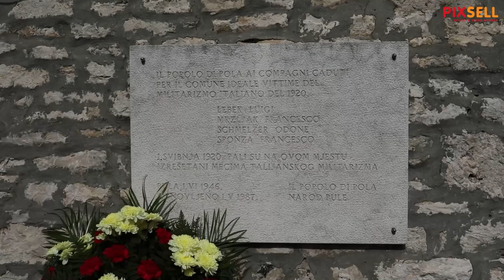SDP i IDS u Puli polaganjem vijenca obilježili Međunarodni praznik rada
Povodom obilježavanja Medjunarodnog praznik rada na Trgu Portarata postavljeni su vijenci na spomen plocu palim radnicima 1920. godine. Vijenac su polozili pulski gradonacelnik Boris Miletic, zamjenica gradonacelnika Elena Puh Belci ,dosadasnji predsjednik Gradskog vijeca Tiziano Sosic, zamjenik zupana koji obnasa duznosti zupana, Fabrizio Radin te predstavnici sindikata Istre i Kvarnera.

VIDEO: Srecko Niketic/PIXSELL